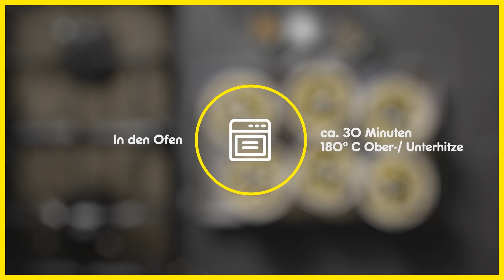Törtchen Rezept I Kürbis-Törtchen mit Salbei und Feta I Aufwand: Mittel I NETTO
Herbstzeit ist für dich Kürbiszeit? Dann haben wir mal was ganz Besonderes für dich: Kürbis-Törtchen mit Salbei und Feta. In nur 30 Minuten zubereitet.